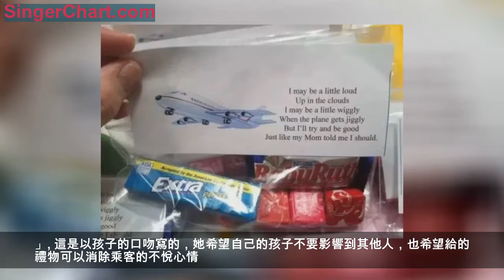孩子犯錯，該如何正確的引導教育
大多數人容易原諒小孩子，是因為小孩子比較脆弱，情緒容易激動，再者年紀太小，沒必要斤斤計較。
但是，父母不能認為自己的孩子小就可以胡作非為，否則遲早要為自己的失敗教育買單。
有恃無恐的熊孩子背後，都有不可理喻的熊家長。
一對夫妻帶著6歲的兒子去洛杉磯度假。父親和孩子坐在了一位日籍華裔年輕男子身旁，孩子挨著男子坐。母親則是坐在了另外的地方。
飛起起飛後，孩子就一直搖擺不停，還一直在說話，十分吵鬧，嚴重影響了身邊的男子。
偶爾還打幾下男子，好像他們很熟悉一樣。男子實在無奈，只能跟孩子的爸爸尋求幫助，希望他能約束一下自己的孩子。
可是孩子的爸爸只是拉了一下孩子，接著就不管了。孩子基本上沒有停止過，繼續剛才的舉動，而且好像因為男子跟他爸爸告狀，他打的更重了。
男子忍了三個小時，無奈之下，破口大罵父子倆。父親聽見男子罵自己和兒子，頓時受不了，站起來就去打男子。於是兩個人扭打在了一起，而孩子就坐在位置上，看著他們打架。
直到乘務員跑過來將兩個人分開，並且把父子倆的位置換了，才解決了這次的事情。
但是，事情到這兒並未結束。飛機落地，孩子一家三口以及日籍華裔男子都被執法人員帶走了。
原來在他們打起來的時候，機組人員就將該情況以「威脅全機乘客生命安全」為由通報給了洛杉磯國際機場的工作人員。
事情的結果是，因孩子的爸爸先動手打人，美國海關以故意傷害罪拒絕一家三口的入境，並於次日凌晨遣返他們回國。
事實證明，每個有恃無恐熊孩子背後都有一個不可理由的熊家長。正是因為家長的不作為，才讓孩子變得沒有教養。
不可理喻的家長總是認為，自己的孩子還小，就算是打人，小孩子有多大的力氣，作為大人，忍一下就過去了。他們總是希望，孩子不懂事，別人要理解。
孩子沒有教養，吃虧的是自己和家庭。
有一大家子人在一個酒店聚餐喝酒，期間小孩不停地在飯店裡吵吵鬧鬧，跑來跑去，嚴重影響了其他人吃飯。
一開始，大家都沒說什麼，畢竟是孩子。但是這個孩子長時間沒人管束，而且發現隔壁桌的人好像也都沒說什麼，於是越來越過分，甚至主動去拿其他桌上的菜吃。
有一桌的兩個男子給孩子的爸爸送來一份花生米，希望他可以管束一下孩子。但是孩子的爸爸直接打翻了花生米，甚至還很不屑。
無奈之下，兩個男子只希望趕緊吃完離開，然而孩子卻故意到他們的桌前，向酸菜魚里吐口水。隨後，兩位男子氣憤的買單離開。
孩子以為自己非常厲害，越來越囂張，做任何事情都只為自己考慮，終於有一天，因為公共毀壞被抓到了警察局。
孩子沒有教養，最終吃虧的不是別人，而是整個家庭。
勿以惡小而之，很多大惡都是由小惡積累的。他做了一點壞事沒有被指責，可能就更加肆無忌憚，最終到了萬劫不復之地。
不僅孩子要為自己的錯事付出代價，父母也會被牽連其中，至少對家庭是巨大的影響。
教養孩子不需要太多技巧，父母就是關鍵因素。
一位媽媽帶著剛出生不久的孩子坐飛機。她在上飛機的時候，給每位乘客一袋糖果和耳塞。
並且附上了一段話：「在飛機起落的過程中，我可能會有點不安有點吵，但是我會儘量聽媽媽的話，做個乖寶寶。」
這是以孩子的口吻寫的，她希望自己的孩子不要影響到其他人，也希望給的禮物可以消除乘客的不悅心情。
然而，3個小時的航班，孩子基本上沒怎麼哭鬧。
能夠設身處地的為別人著想，何愁孩子沒有教養。
對於頑劣至極的孩子，背後都有不負責任的父母。小孩子就像是火車，父母就是軌道。軌道向哪兒，火車就去哪兒。軌道如果不正，火車開的方向自然也不會正。
如果在孩子小時候不多加管教，長大了就會有人幫你教育孩子，但是這代價只怕有的父母給不起。
所以，要從小注重培養孩子的素質，讓孩子做個有教養的人。
6歲以前該教會孩子的禮儀
1.餐桌禮儀要遵守。吃飯的時候，大人要以身作則，注意坐姿，不玩手機，不大聲喧譁，不東張西望。這樣才能要求孩子跟著自己一起做。如果大人做不到，孩子自然也不會真心學著做。
外出聚餐時，要提前跟孩子說，不能打擾到別人，乖乖在自己的桌子上坐好。
一般孩子吃飯比較快，這時家長就該提前要求，就算不吃飯，也要在桌子上坐著。可以給他帶本書或者把手機給他玩一下，唯獨不允許去打擾別人。
2.使用敬語。孩子在與別人交流的時候應該表現出尊敬的態度和用禮貌的詞語。比如：您好、請、不客氣、謝謝你等等。從小培養孩子禮貌的態度，才能讓孩子以後更加有涵養。
3.不隨意插嘴，打斷別人說話。父母應該教會孩子學會聆聽，而不是一味的訴說，尤其是在和別人在一起的時候，更加不能亂說話，否則會給人很沒禮貌的表現。
父母需要告訴孩子什麼時候可以問問題，還要教會他如何禮貌的詢問。比如：遇到想要問的問題，可以首先詢問對方。「不好意思，可以打斷一下嗎？」，這樣會顯得很有禮貌，而不是大聲嚷嚷，給人造成困擾。
4.公眾場合不得大聲喧譁。公眾場合是大家的，孩子大吵大鬧影響非常不好，家長應該提前告訴孩子，出門在外要安靜，有事情小聲的跟父母說。
如果孩子在外大聲喧譁了，父母可以先把孩子拉到自己的身邊，讓他保持安靜。等到回家再跟他說這次出去有哪兒做的不對，要讓孩子真心的意識到自己的錯誤。
孩子的禮貌、禮儀看起來是微不足道的事情，卻能夠體現個人的涵養和家庭教養，反應的是自身的素質，更是一個家庭的素質。家長應該多注重孩子的禮儀教育。
此文章為「智慧在線上原創」，特此聲明！